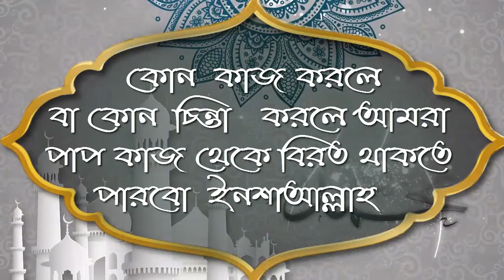কোন কাজ করলে বা কোন চিন্তা করলে আমরা পাপ কাজ থেকে বিরত থাকতে পারবো ইনশাআল্লাহ ᴴᴰ┇শাঈখ আব্দুল মতিন মা